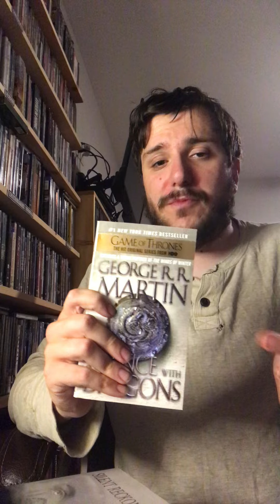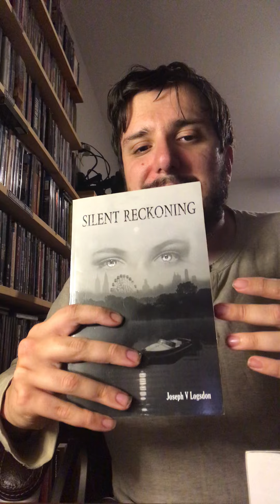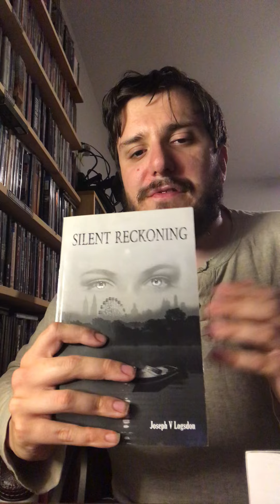Why do modern book covers suck?